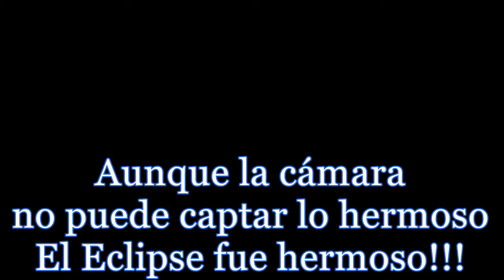Vlog - Cumpleaños de mi Mamá | Eclipse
Mis amores! creo que no hay nada mas importante que compartir con quienes amas!.
Así que hoy les compárto un poco del cumple de mi mama y el eclipse lunar ocurrido el mismo día. 27 de septiembre 2015. Lo mas lindo es que el día en que mi mama nació también hubo un eclipse!!!

La torta estaba deliciosa!!!

ahí les dejo el video!!

los ailoviu jajajaja

* Nadie me ha pagado por hacer este video.  Doy mi más sincera opinión de todo!